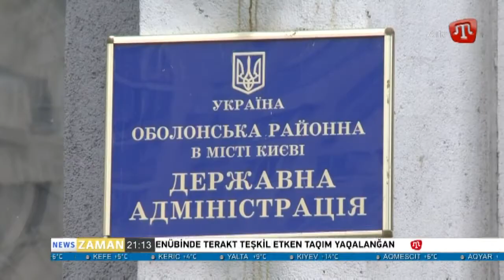22.03.17 ZAMAN QT 21:00